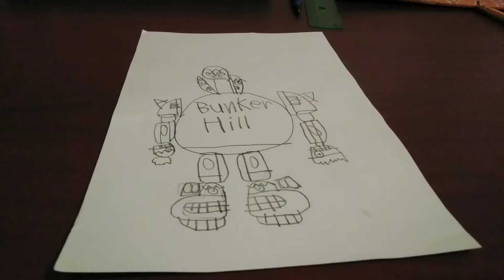Bunker Hill Power Rangers